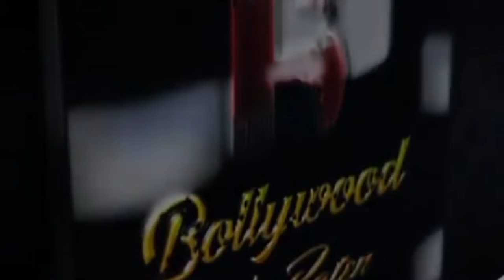Interview With Tv Actor Rehan Roy & Internet Sensation Muskan Sharma For New Song Juttiyan